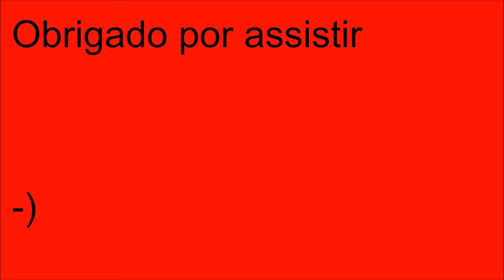Hino da FIFA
Vamos ver o hino da Federação Internacional de Futebol ''Fédération Internationale de Football Association'' em Francês, mais conhecido como FIFA